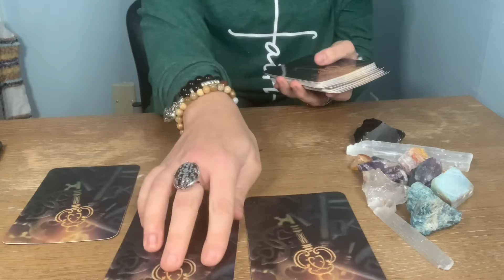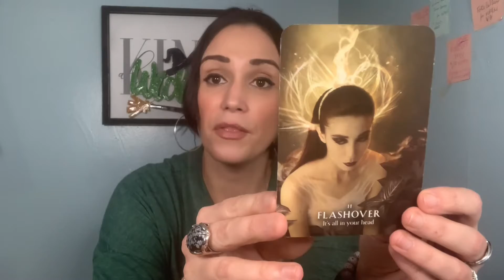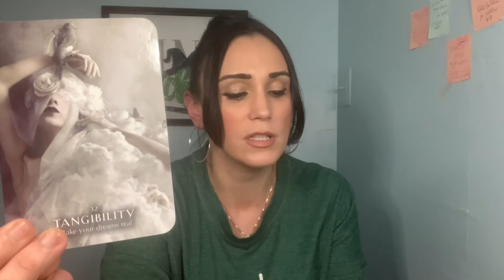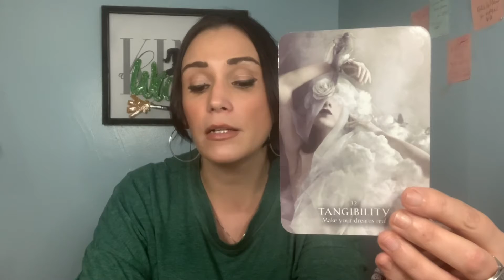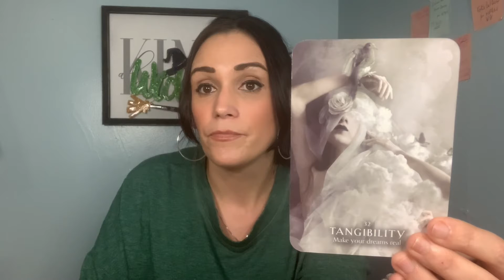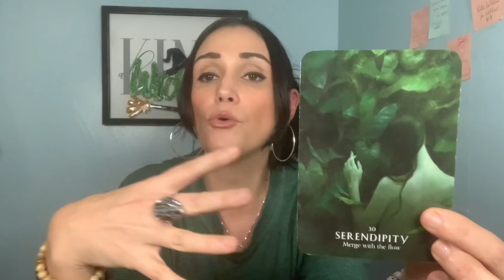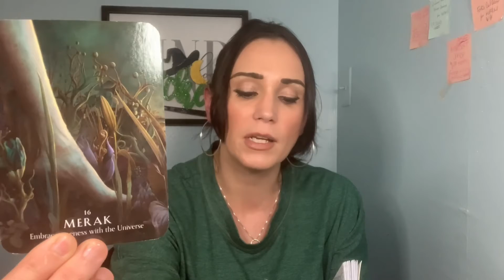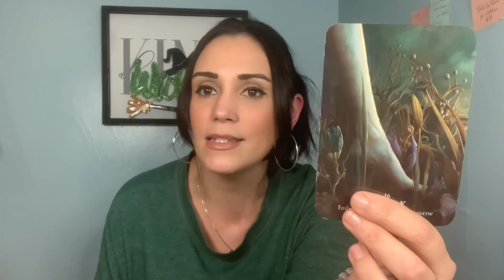Weekly Pick A Card Intuitive Oracle Reading for 11/8-11/14 2021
Hello my darling loves! 💎 💗 I hope you take the advice of the universe this week and always remember to count your blessings. Remember to manifest your dreams and to dream BIG!! The universe is always working with and for you; you just have to herd it’s earnings and take its advice! Love light and peace always! Kindness is key!!